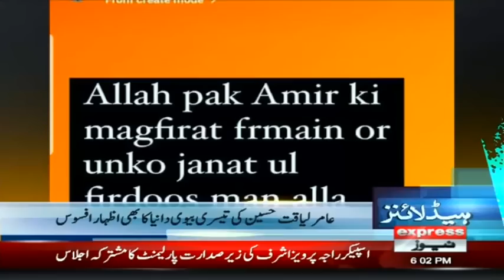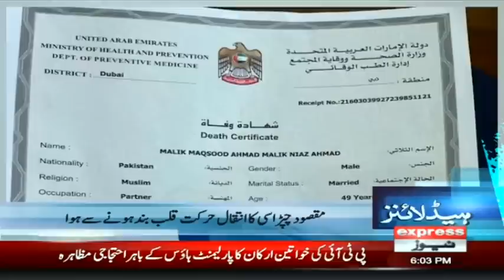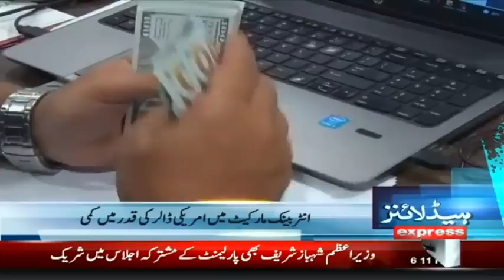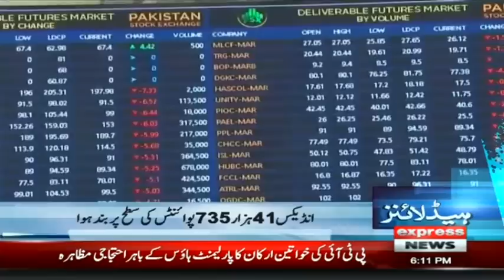Big Decision From Lahore High Court | Headlines 6 PM | 9 June 2022 | Express News | ID1R